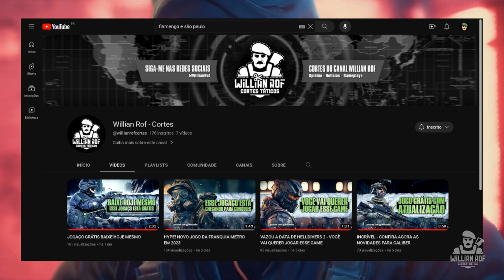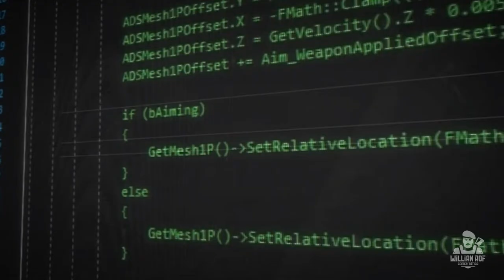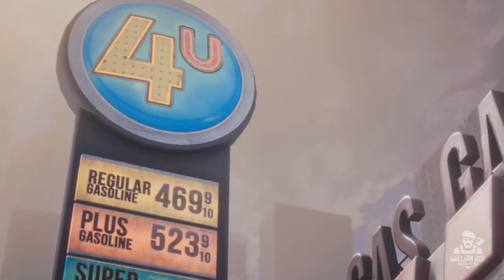HORA DE VOLTAR A JOGAR! ESSE GAME AINDA ESTÁ VIVO E TEM NOVIDADES CHEGANDO - Ready or Not